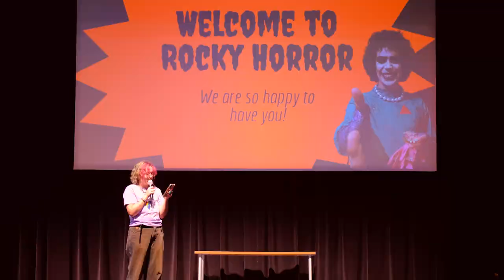Rocky Reimagined: Students Take a Modern Approach to a Classic